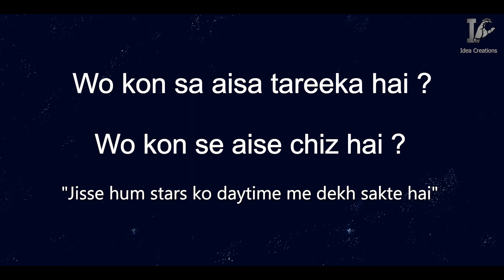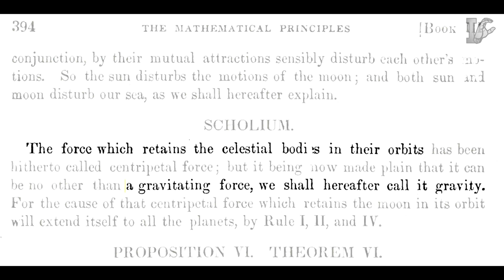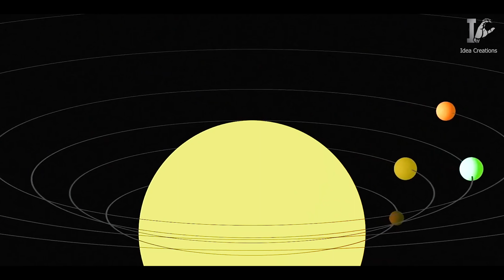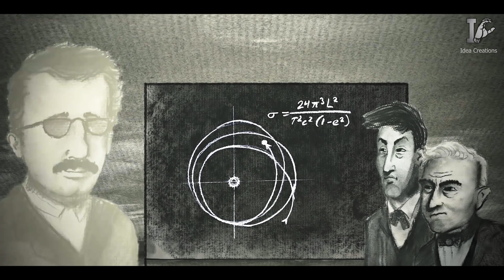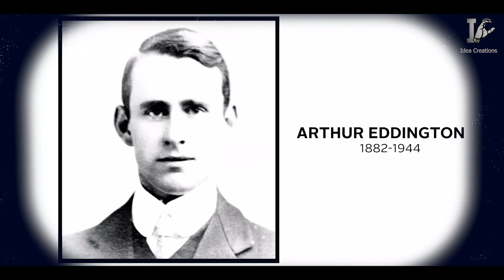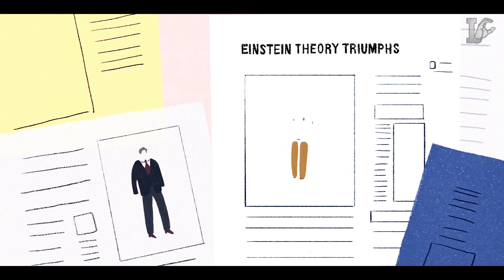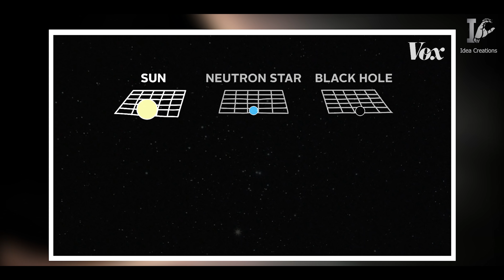Eclipse photo that Changed Einstein Life I कैसे एक Eclipse की फोटो ने Einstein की जिंदिगी बदल दी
Albert Einstein’s theory of general relativity, published in 1915, defined gravity as the influence of massive objects, like planets and stars, curving space around them. This was very different from the way Isaac Newton had defined gravity over 200 years earlier: Newton described an attracting force that kept planets and stars in orbit with each other. If Einstein was right, then light would also bend near massive objects. And in 1919, two British expeditions set out to test it by photographing a total solar eclipse. By comparing the position of stars with the sun in front of them and another with the sun elsewhere, Arthur Eddington and his team proved that the stars’ apparent positions moved during the eclipse. This was the first, but not the last time Einstein’s theory of general relativity was tested and proven, and Einstein became a celebrity overnight. He remained a pop culture icon for the rest of his life.

कैसे एक Eclipse  की फोटो ने Einstein  की जिंदिगी बदल दी I Eclipse photo that made Einstein famous in Hindi

► Top  Books in the highly recommended  :
1. Brilliant Blunders: From Darwin to Einstein

2. the information by james gleick

3. Chaos by james gleick

4. the selfish gene by Richard Dawkins

5. The Broken Ladder: How Inequality Affects the Way We Think, Live, and    Die

6. The Moral Animal by Robert Wright

7. The Immortal Life of Henrietta Lacks by Rebecca Skloot

8. Sapiens: A Brief History of Humankind by Yuval Noah Harari

9. the god delusion by Richard Dawkings

10. The Origin of (almost) Everything